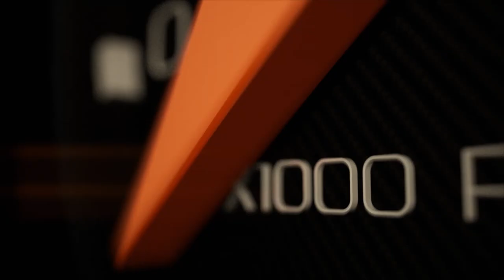LENSO KING OF TURBO 3000 STANDARD รุ่นแข่งสุดมันส์ ชิงเงินรางวัลรวมกว่า 70,000 บาท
รายละเอียดเพิ่มเติมรวมไปถึงรูปภาพสวยๆ สามารถติดตามต่อได้ที่

สำหรับงาน Lenso Raiden Diesel War 2017 ที่จะมีขึ้นในวันที่ 5 - 6 สิงหาคม 2560 ณ สนาม Bangkok Drag Avenue คลอง 5 ปีนี้นั้นก็มีรุ่นการแข่งขันถึง 13 รุ่นด้วยกัน ซึ่งรุ่นการแข่งขันหนึ่งที่น่าสนใจไม่แพ้รุ่นอื่นๆเลยก็คือ การแข่งขันในรุ่นี้ของ LENSO KING OF TURBO 3000 STANDARD ที่ชิงเงินรางวัลรวมกว่า 70,000 บาท จากทางล้อแม็กซ์ Lenso และหากผู้แข่งขันใช้ล้อ Lenso ในรุ่นที่กำหนดดังนี้ในการแข่งขัน D1RS /D1SF / Space K / D1SE มีเงินรางวัลเพิ่ม อีก 20,000 บาท อีกด้วย ส่วนความพร้อมของเหล่าบรรดาอู่ชั้นนำที่ลงแข่งในรุ่นของ LENSO KING OF TURBO 3000 STANDARD จะเป็นอย่างไร เราไปดูกันเลยดีกว่าครับ